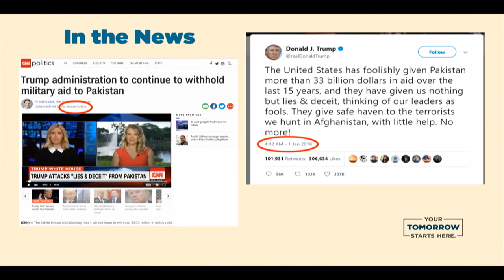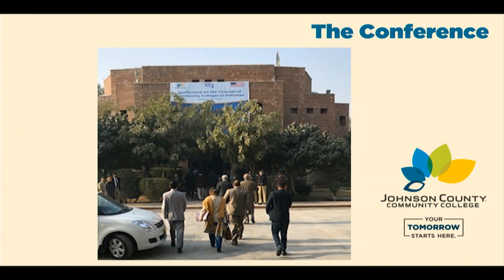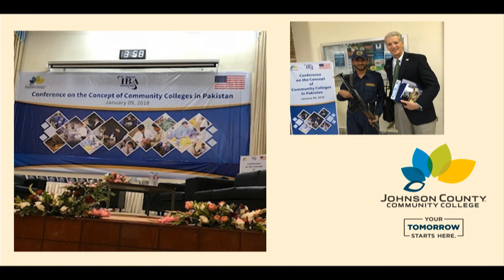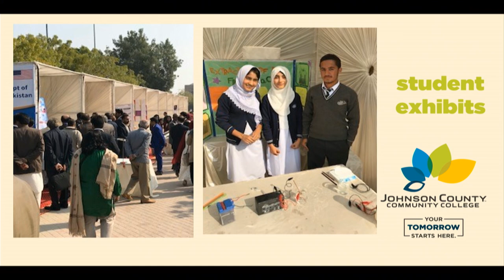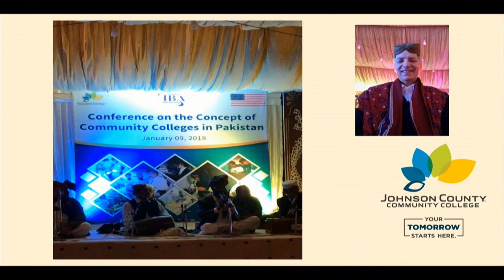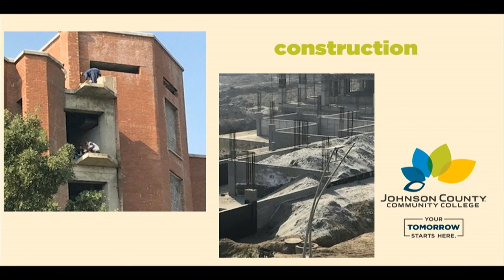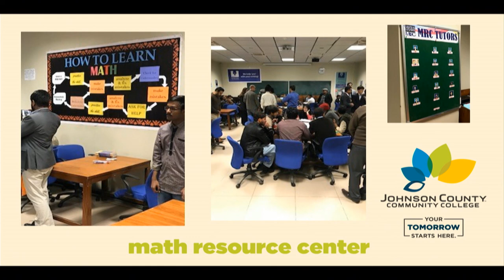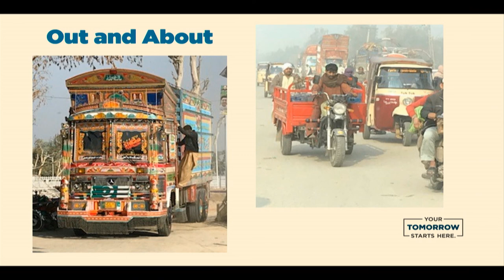JCCC Board of Trustees Meeting for January 18, 2018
The monthly meeting of the JCCC Board of Trustees which was held on January 18, 2018.